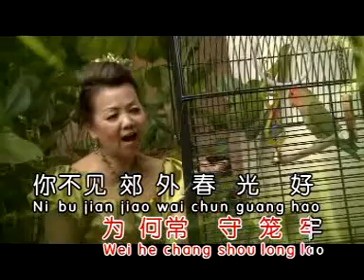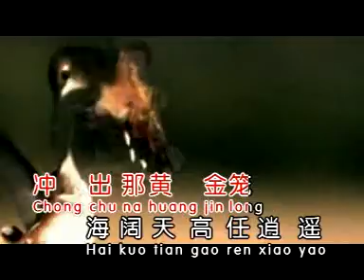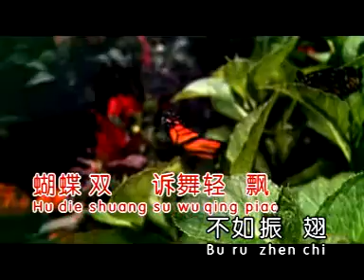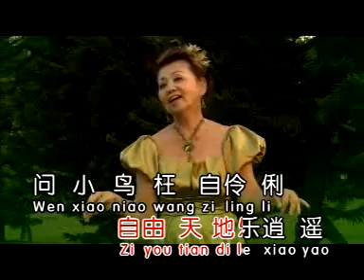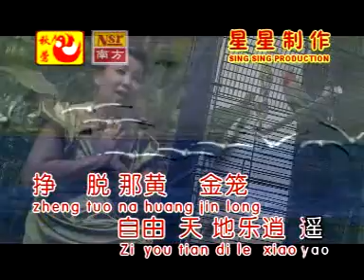李进才&林秋鶯 - 情歌对唱2【金丝鸟】